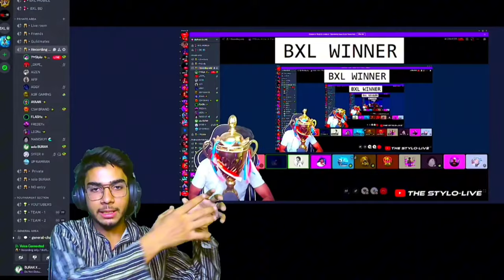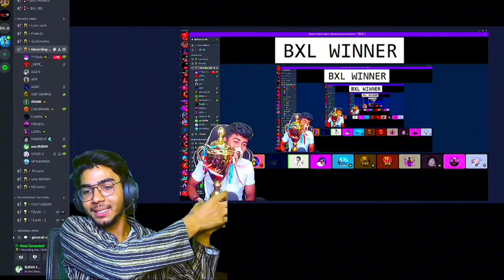International Tournament Champions 😈 Intense Situation Clutches 😲 Streamers Shocked 😱 Highlights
Welcome To My New Video 😀 Hope You Guys  will Love It !!! ♥️

Server : India 🇮🇳 .

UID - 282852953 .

In Game Name  -    AsifGaming

Notice

This video Doesnt Supports terrorism Or Hurting Someone If Your Age is Less Than 14 Then Please Skip The Video